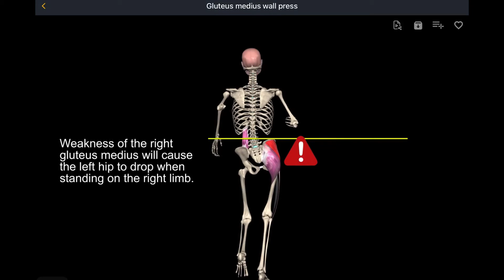Gluteus medius wall press